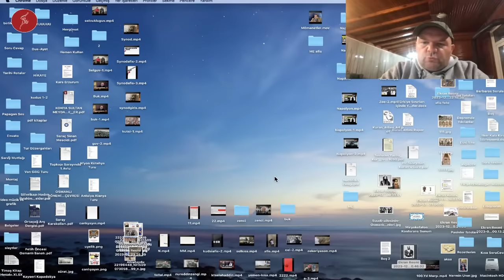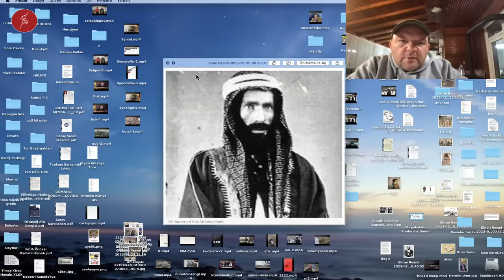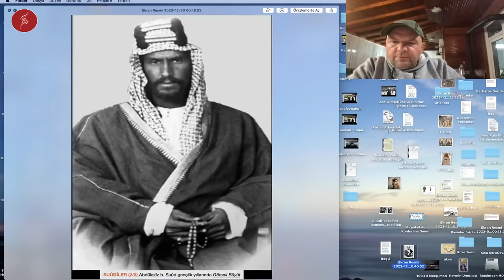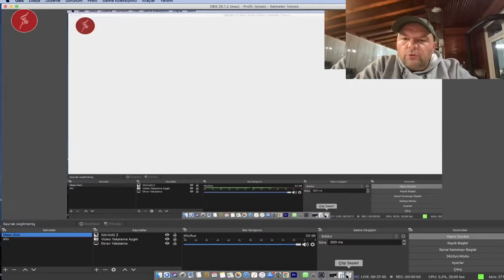KİM BU SUUDİLER / Suudi Arabistan'ı Nasıl Kurdular / Başları Neden Kesildi ? / Talha Uğurluel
Suud Kabilesi, avuç kadar bir köy iken Arap Yarımadası'nı Yöneten Devlete Nasıl Dönüştü ?
Osmanlı'yı, Şerif Hüseyin gibi arkadan vurdular mı ?
Muhammed bin Vehhab ile nasıl bir ilişkileri vardı ?
Vehhabilik Neydi, Bu ideoloji neyi gerektiriyordu ?
Tosun Paşa Suudların üzerine neden yürüdü ?
İstanbul'a Nasıl Getirildiler, Nerede Mahkeme Oldular ?
Başları Nerede Kesildi, Kesik Başlar Nereye Atıldı ?
İngilizler Şerif Hüseyin'e karşı Suudları neden desteklediler ?
Suudların Atatürk'e karşı tavrının ardında ne saklı ?
Bütün Araplar Atatürk'e düşman mıydı ?